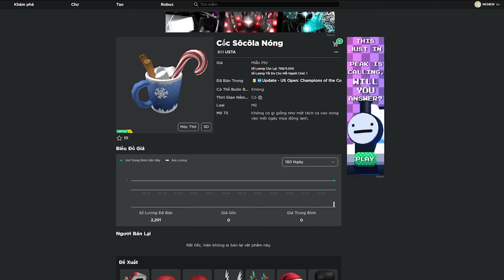How to get the HOT CHOCOLATE CUP in Champions of the Court | (ROBLOX) FREE UGC LIMITED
0:00 Bắt Đầu
 0:08 Map
0:13 Group Săn UGC LIMITED
 0:38 Hướng dẫn
 2:11 Calim UGC Hot Chocolate Cup